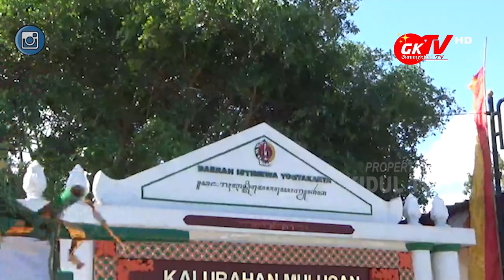KIRAB RASULAN KALURAHAN MULUSAN GUNUNGKIDUL 2023 - FULL VIDEO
Gunungkidul TV - Kirab rasulan Kalurahan Mulusan Kapanewon Paliyan ini merupakan salah satu cara untuk menunjukkan potensi seni budaya, UMKM, wisata, dan religi yang ada di masyarakat Mulusan.

Kalurahan Mulusan sendiri mempunyai enam padukuhan, diantaranya: Padukuhan Mulusan, Padukuhan Karangmiri, Padukuhan Kenteng, Padukuhan Munthuk, Padukuhan Watugilang A, dan Padukuhan Watugilang B.